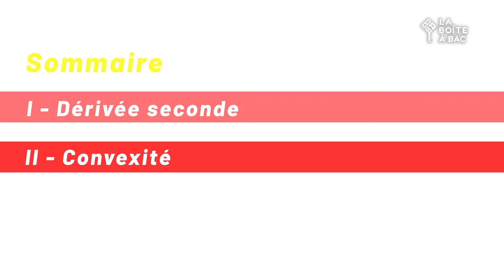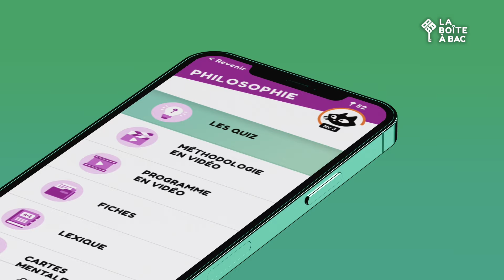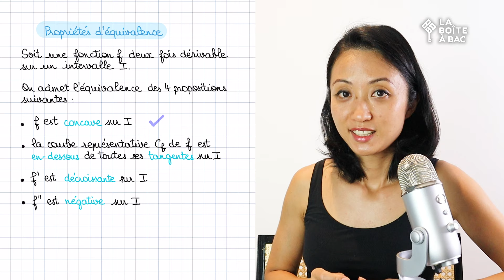Dérivée seconde et convexité | Continuité et dérivation | Mathématiques Terminale Bac 2025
Dans cette vidéo, Hong My de ‪@campusxyz te fait découvrir les notions de convexité et de dérivée seconde, essentielles pour le Bac de Mathématiques ! Dans ce cours, nous décomposons les concepts essentiels : comment interpréter la dérivée seconde pour déterminer les variations de convexité d’une fonction, et comment cela se traduit graphiquement. 📈✍️

La chaîne YouTube de Hong My  :  ‪@campusxyz ‬

Voici les points qui sont abordés dans cette vidéo :

00:00 Introduction
00:30 - Dérivée seconde
02:05 - Convexité

Produit (avec amour) par La Boîte à Bac SAS
Novembre 2024